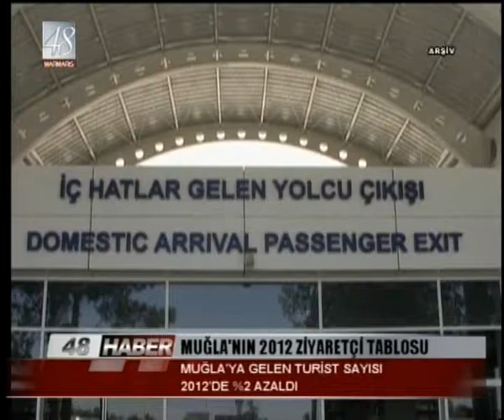MUĞLA'NIN 2012 ZİYARETÇİ TABLOSU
MUĞLA'YA GELEN TURİST SAYISI  2012'DE %2 AZALDI